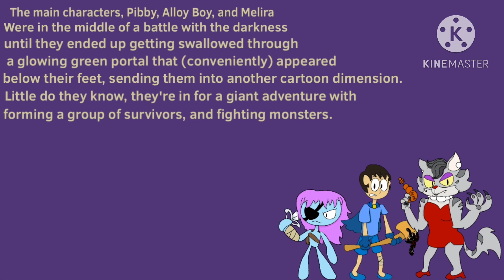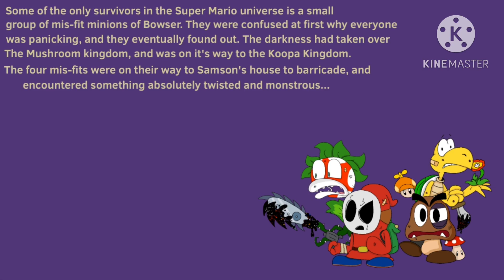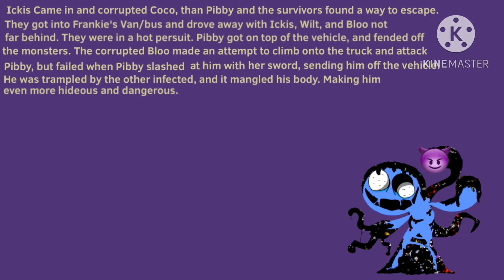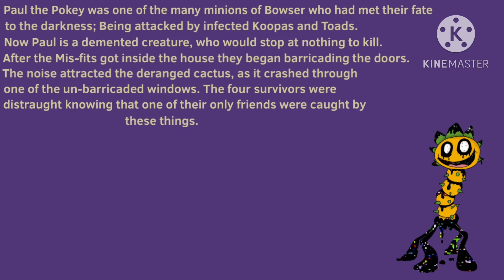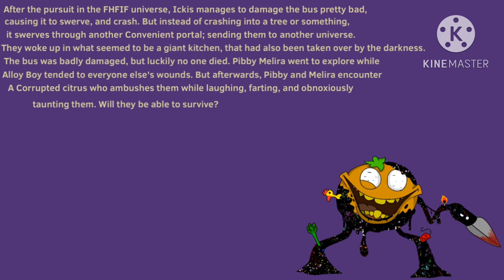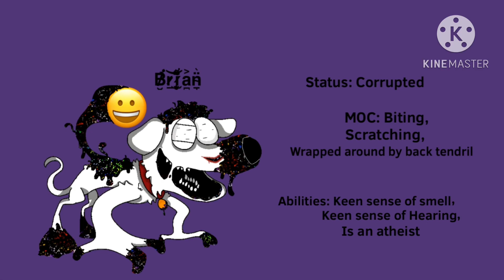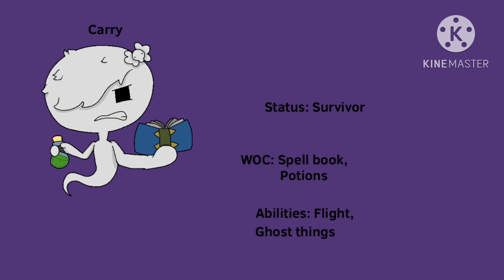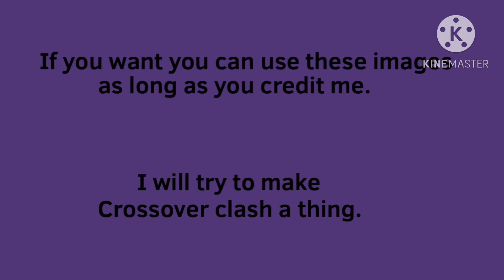Come and learn with Pibby | Crossover Clash all characters + Lore | Episodes 1 - 4 (Ft: Some people)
Some designs inspired by @MrRevenchik, @Dul2 , @Crotheon, and @WeedNosee

Also I apologize if the Kinamaster watermark blocks some info on the screen, YouTube wanted to be a 🤓 so I had to use KineMaster